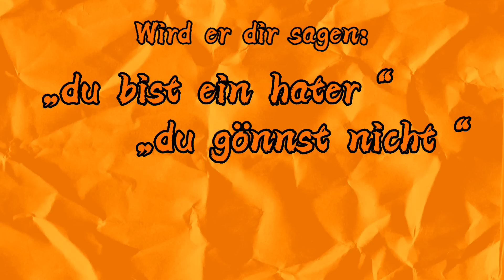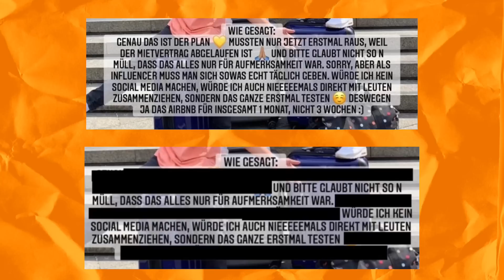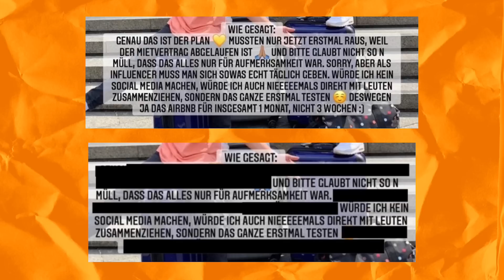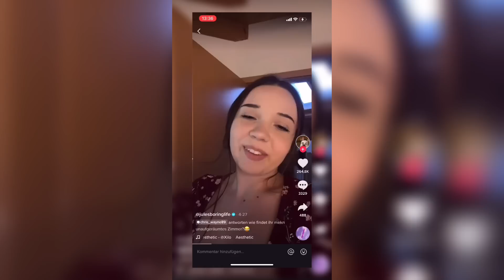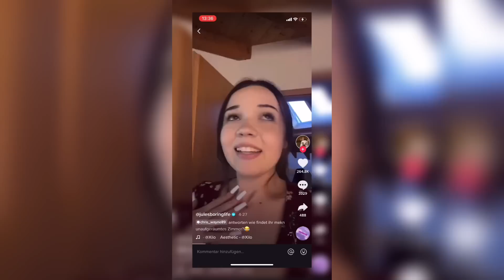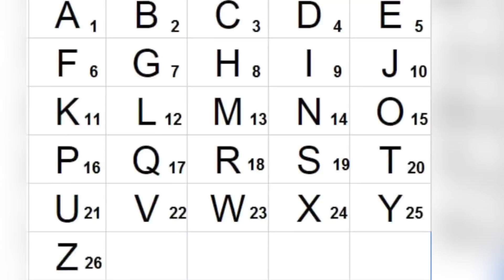Twenty4tim und seine lügen über mich.. | KELBANALYSE #3 (Twenty4tim)